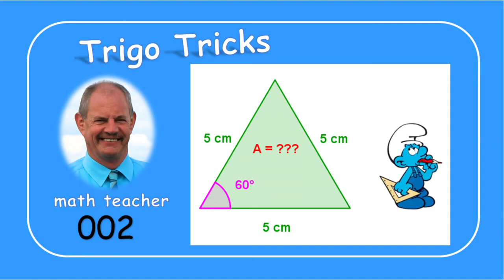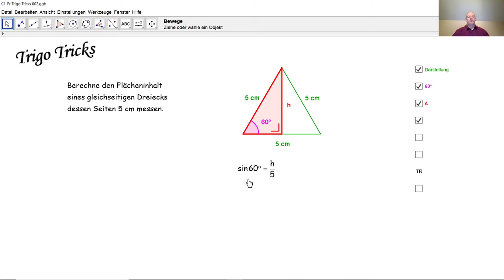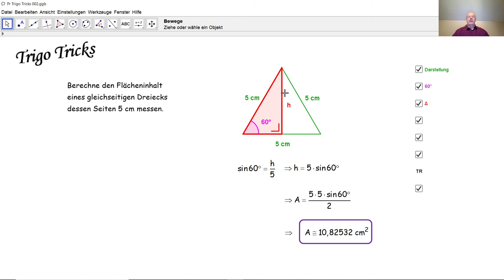Trigo Tricks 002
Wir berechnen den Flächeninhalt eines gleichseitigen Dreiecks durch einfache Trigonometrie in einem rechtwinkligen Dreieck.